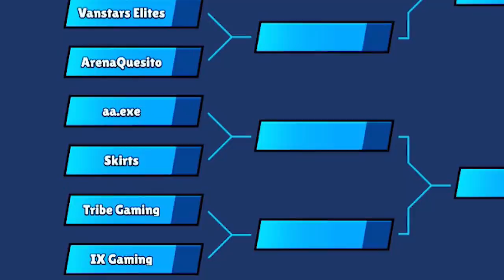Our last shot at the $250,000 World Cup Tournament